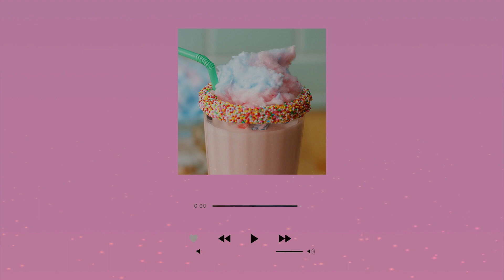Chill mood music playlist 🍦 Songs make you wanna chill all day long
Thank you so much to anyone who has listened to and subcirbed to my channel. I'll make more interesting playlists in the future.
Please support and keep listening to the upcoming videos 🍭❤️🍭❤️                                                                                  Please like 👍 and leave a comment 👇if you enjoy this playlist .

00:00 Regard - You
03:53 Farruko - Pepas
08:40 Lil Nas X - THATS WHAT I WANT
11:03 Owl City - Good Time
14:28 Eme Sarav - Pepas Vs Heads Will Roll (Proyect X) - Remix
17:51 Farruko - El Incomprendido
22:18 Madism - Pumped Up Kicks
24:43 Brando - Close To You
27:29 Carly Rae Jepsen - Call Me Maybe